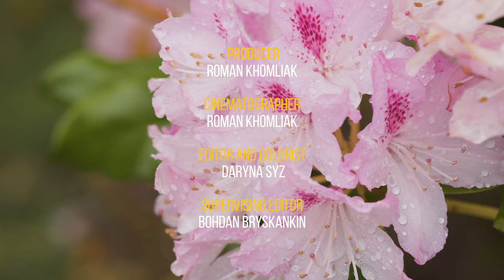Summer Day in a Beautiful Flower Garden 4K UHD - Short Preview Video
Sit back, relax, and immerse yourself into the beautiful garden with captivating scenery of colorful flowers. Enjoy pleasant calming birds chirping, and leave all your worries and stress behind. Find harmony and connection with nature, observe beautiful red, pink, yellow, purple, and white flowers covered with raindrops, and get inspired by the amazing nature masterpieces. Take in the spectacular views of lovely garden flowers, and experience pure relaxation from the beauty of our nature. Perfect peaceful ambiance for sleeping and de-stress with glorious views of colorful and tender flowers. Stay positive and connect with nature 24/7 together with 4K Relaxation Chanel!

Video From: Washington State, USA
Video Resolution: 4K UHD 60fps
Video Type: nature relaxation video
Producer: Roman Khomlyak, Pro Art Inc
Filmmaker: Roman Khomlyak
Editor and colorist: Daryna Syz
Supervising editor: Bohdan Briskankin

Do you want more of the enchanting natural scenery and sounds combined into a wonderful 4K video? Enjoy a variety of amazing 4K footage of nature

Stay refreshed and admire the spectacular natural scenery of colorful flowers. Enjoy the relaxing mix of soothing birds singing, insect chorus, and feel the presence of nature wherever you are! Use the full nature relax video for work (it will help you to stay focused and feel more relaxed at work), for home (perfect 4K TV Screensaver), or for any waiting (let your clients/workers experience peace and relaxation). Let your imagination take you to this beautiful garden feel relaxed!

Wait for the full nature relax video on Tuesday!

Relevant hashtags